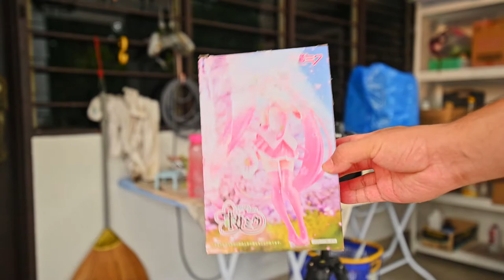Photographing Anime Figures: Taito's Sakura Miku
Building a greenhouse diorama for figure photography is simple: all you need is a plant cage, and you modify the insides, but you do need a number of miniatures and artificial plants. This greenhouse scale model was something I made back in April, year 2019 for a prize figure of Oshino Shinobu. This channel did not exist yet at that time. Now I'm bringing out this set of props again to share with everyone the process of making it for use in toy or figure photography, this time involving a prize figure of Sakura Miku from Taito.